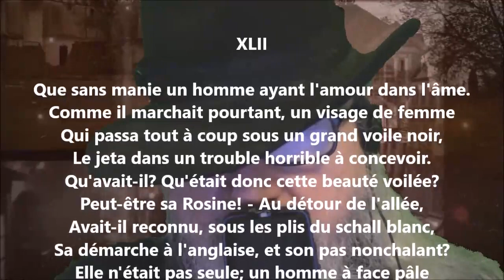Mardoche XLII - Alfred de Musset lu par Yvon Jean